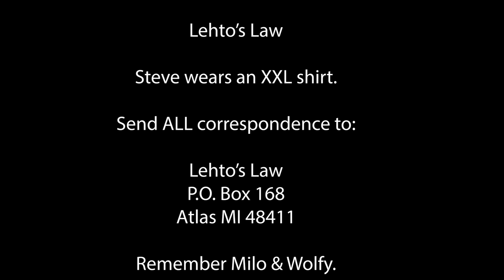City Looks to Dump Photo Radar Vans Because They Lose Too Much Money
And the losses are crazy huge.